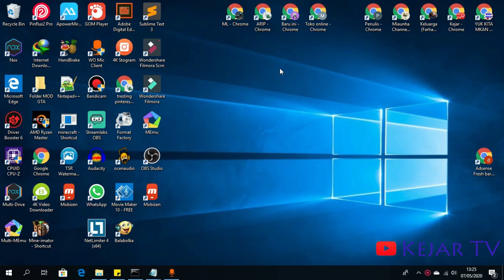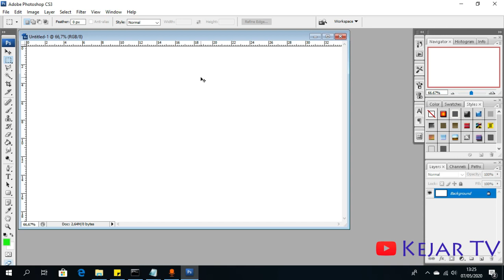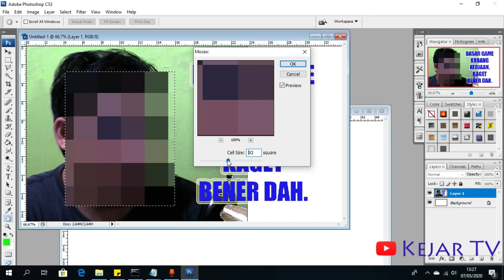Cara Membuat Efek Sensor 2020